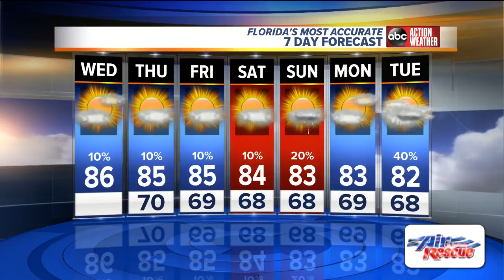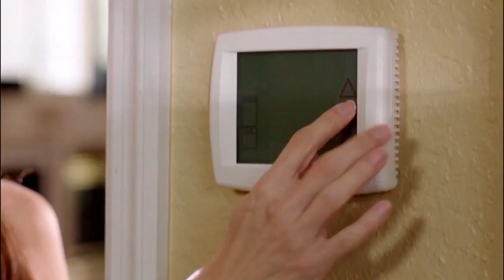Florida's Most Accurate Forecast with Shay Ryan on Wednesday, February 20, 2019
Very warm and muggy with a few showers today